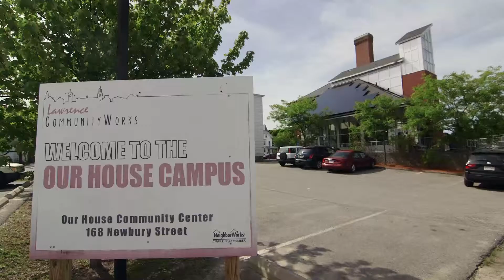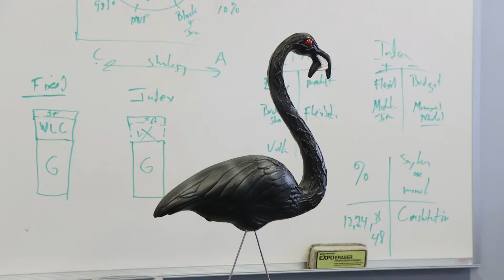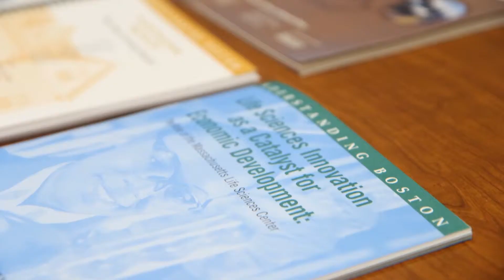Dukakis Center for Urban and Regional Policy Commemoration Video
A video highlighting several of the many achievements of the Dukakis Center over its 15 year existence.